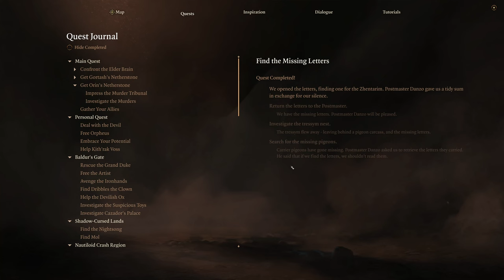Baldur’s Gate 3: Raphael’s Deal - A Tempting Offer with a Deadly Price | Part 80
00:00 Coming Up
00:43 Hoots Hooligan
03:05 Irenya
04:40 Kira the Cat
07:21 Arfur Gregorio
11:02 The drow Twins
16:47 Nymph's Grotto
25:22 Valeria
28:37 Initiate Aid the Underduke
30:59 Raphael Offers a Deal